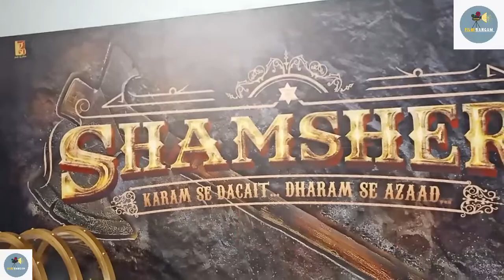Press Conference Trailer Launch Film SHAMSHERA दोहरे किरदार में नजर आएंगे रणबीर कपूर RANBIR KAPOOR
थिएटर,टीवी,फिल्म व ओटीटी प्लेटफार्म से जुड़ी हर तरह की जानकारी सबसे पहले पाने के लिए सदैव ‘‘फिल्मी संगम’’ चैनल से जुड़े रहें।